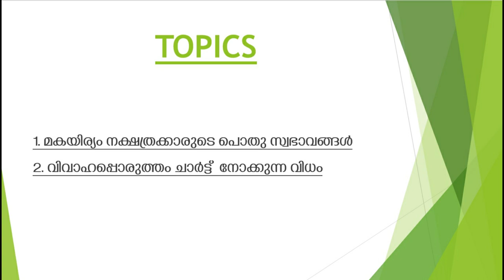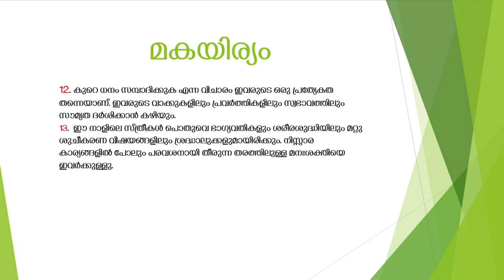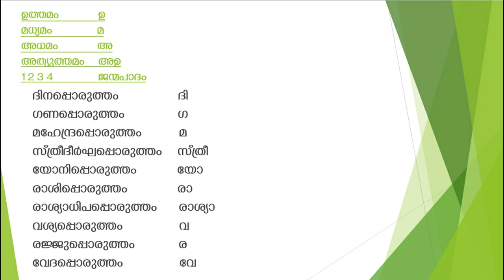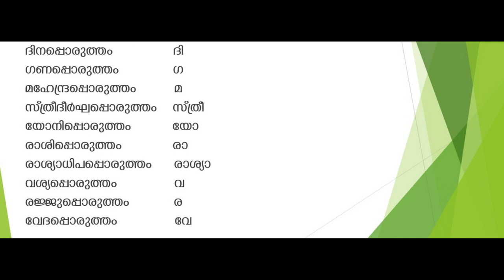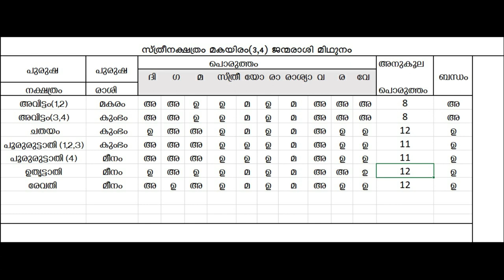ചെലവ് വരവിനേക്കാൾ അധികം .ജീവിതത്തിൽ നട്ടം തിരിയുന്ന മകയിര്യം നക്ഷത്രം| makeeryam | makayiram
ചെലവ് വരവിനേക്കാൾ അധികം .ജീവിതത്തിൽ നട്ടം തിരിയുന്ന മകയിര്യം നക്ഷത്രം